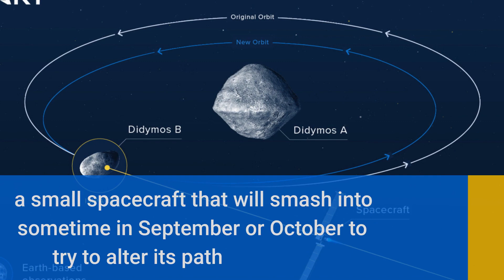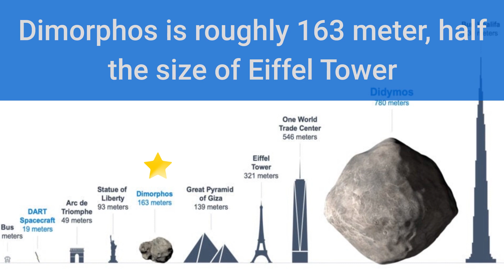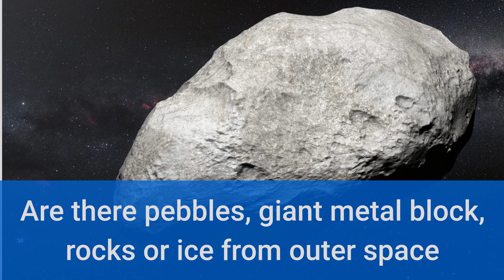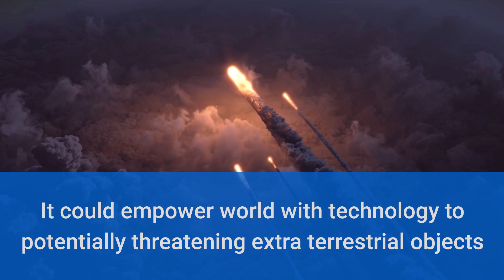NASA's DART Mission Explained | NASA's Latest Mission DART - A Potential Game Changer for Earth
We put a lot of effort to bring information to you in a short and concise format so that it remains jargon free.

NASA latest Mission Double Asteroid Redirection Test or DART is a potential game changer from the context of saving earth from extra terrestrial objects. In this video we explore the various facets of the latest mission and as to why it can be a potential game changer for inhabitants of earth.
We also explore what the mission explores to achieve and what could be the end result of such a technology.